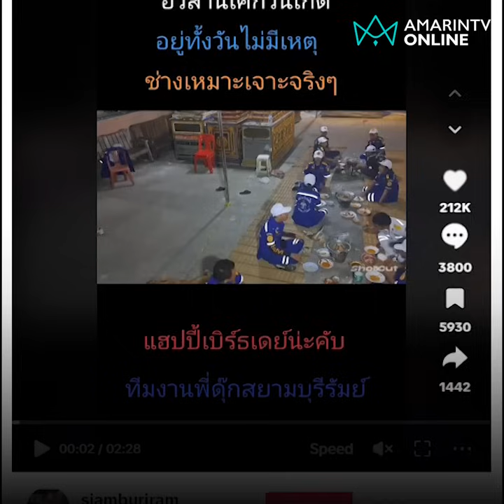อยู่ทั้งวันไม่มีเหตุ ร้องเบิร์ธเดย์ปุ๊บงานเข้าเลย | ลงพื้นที่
อวสานเค้กวันเกิด ร้องเบิร์ธเดย์อยู่ดีๆ มีเหตุด่วนเหตุร้ายเข้า พี่กู้ภัยฯ ใส่เกียร์หมา ส่วน 4 ขารับจบเค้ก